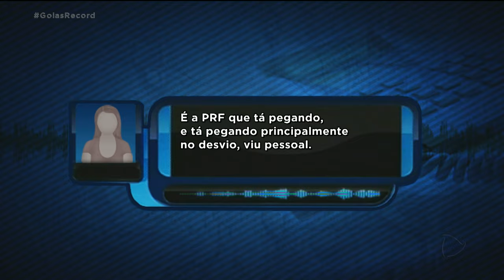ÔNIBUS CLANDESTINO: CRESCEM FLAGRANTES DURANTE O MÊS DE FÉRIAS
A gente começa com um alerta importante: cresceu neste mês de férias o número de ônibus clandestinos apreendidos pela polícia rodoviária federal. Boa parte completamente sucateada, sem segurança nenhuma pros passageiros. A viagem é mais barata, mas o custo final pode ser a própria vida. Só este ano, quatro pessoas morreram em acidentes na região metropolitana de Goiânia, em acidentes com ônibus clandestinos.